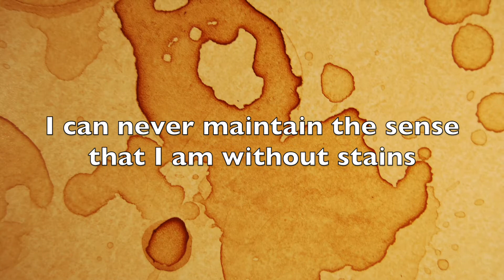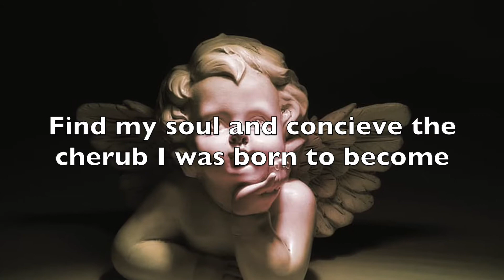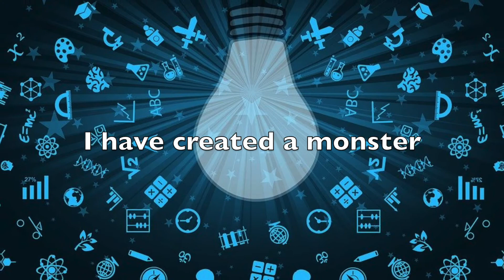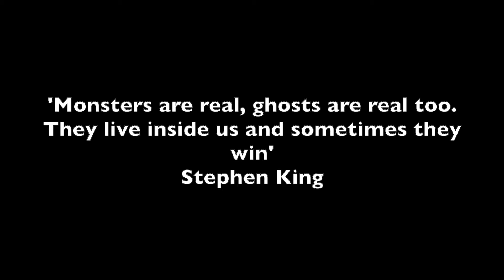FRANKENSTEIN: Spoken Word Poetry